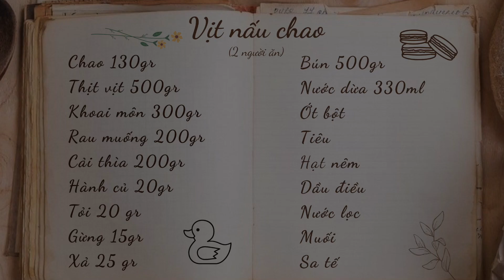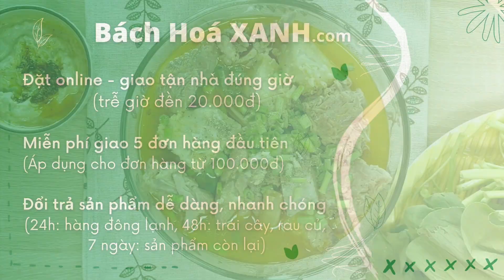Bí quyết làm VỊT NẤU CHAO thơm ngon, béo ngậy, đơn giản tại nhà | BÁCH HÓA XANH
Vịt nấu chao là món ngon được rất nhiều yêu thích bởi hương vị thơm ngon, với thịt vịt mềm thơm thấm gia vị, vị bùi béo của chao và khoai môn. Cùng vào bếp với BÁCH HÓA XANH thực hiện món nước này nhé!
0:00 - Intro
0:14 - Các nguyên liệu VỊT NẤU CHAO
0:17 - Chế biến các nguyên liệu VỊT NẤU CHAO
1:48 - Nấu VỊT NẤU CHAO
2:58 - Làm nước chấm
3:19 - Món VỊT NẤU CHAO thơm ngất ngây